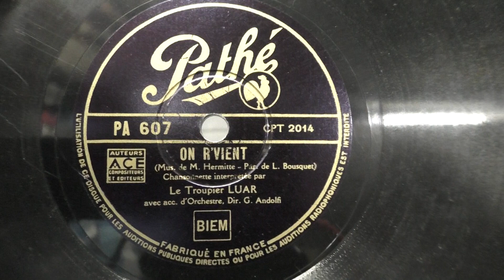Le troupier Luar: On r'vient. (1945).